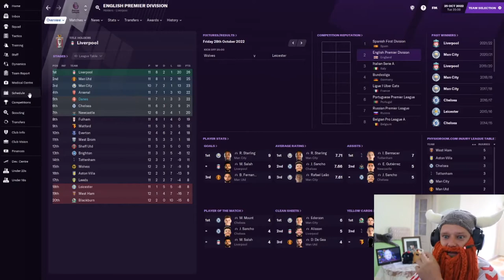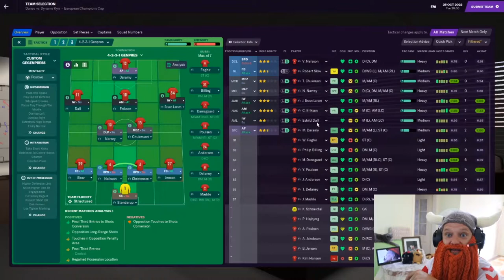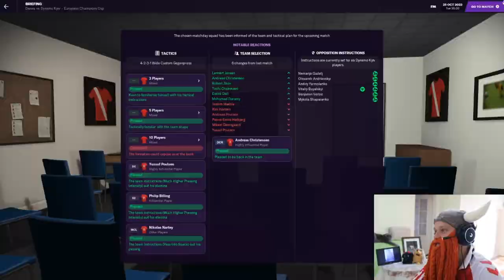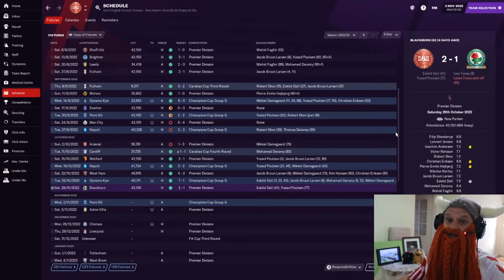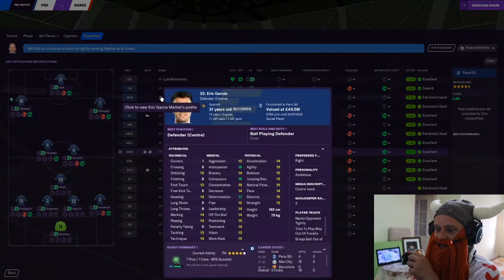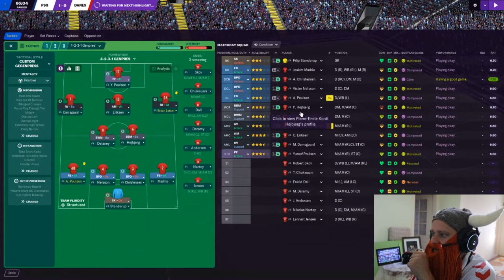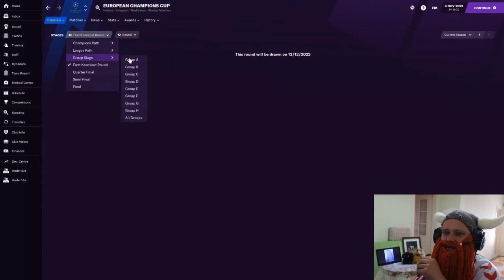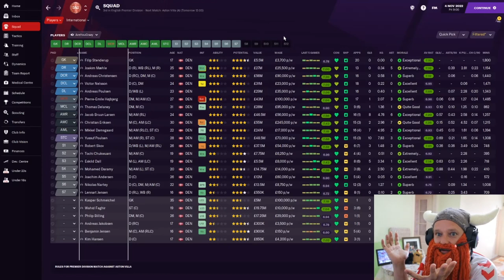Danish Dynamite | #25 | CL Crunchtime! | Football Manager 2021